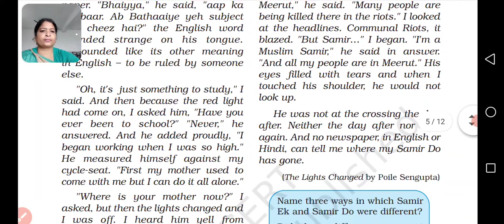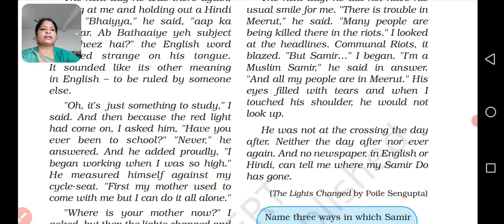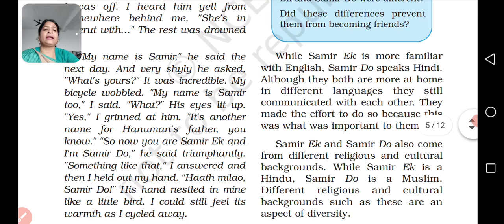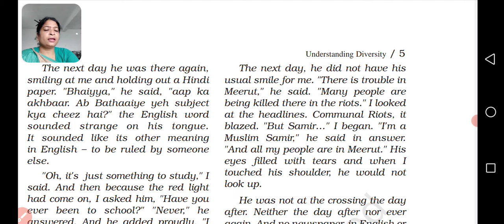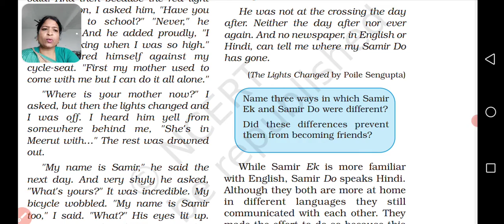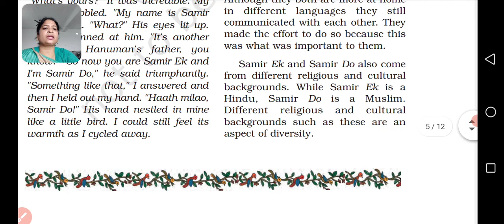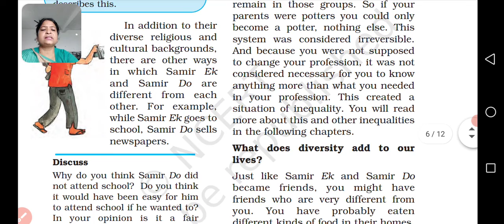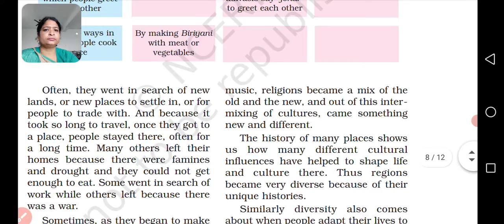class 6 social and political Life ch 1 diversity part 2